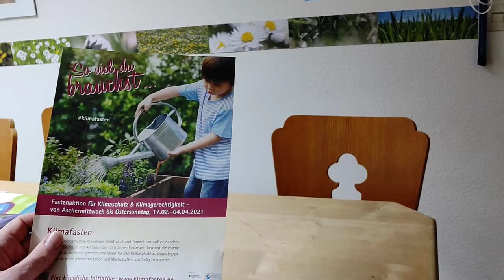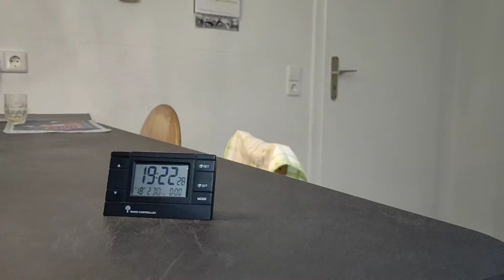Duschen in nur 2min? - Fastenaktion 1.Woche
Klimafasten ist eine Aktion der Evangelischen Kirche in Deutschland. Jede Woche gibt es ein neues Ziel, eine neue Herausforderung. In der ersten Woche lag der Fokus auf dem eigenen Wasserfußabdruck und - als Herausforderung, die für das Themenfeld sensibilisieren soll - der Frage: Schaffe ich es in nur 2min zu duschen? Ich hab's probiert. :)

Hannes Freitag | Pfarrer in der evang. Kirchengemeinde Warmbronn